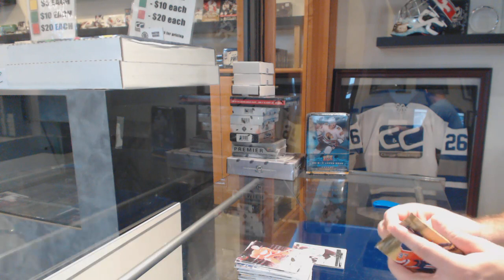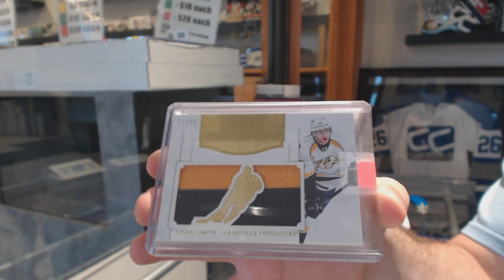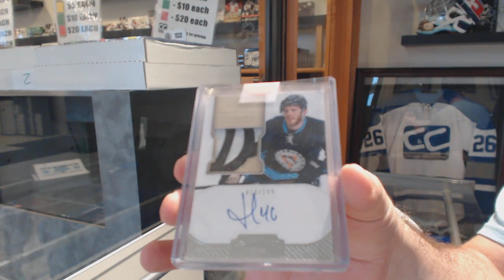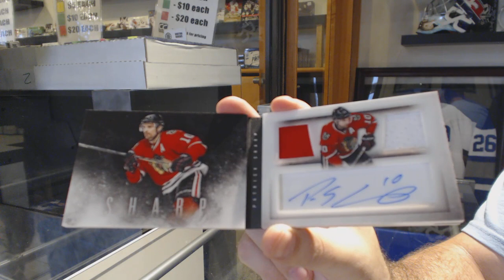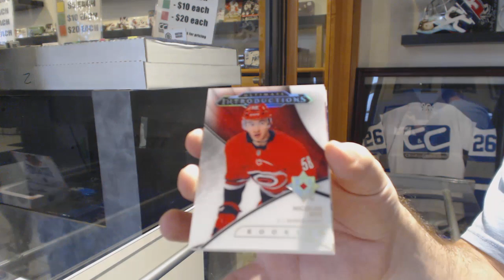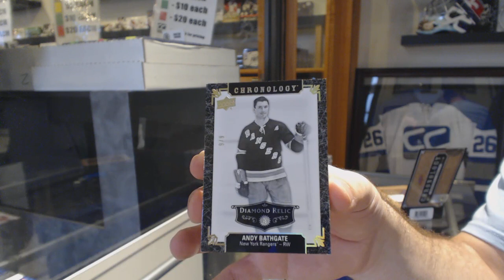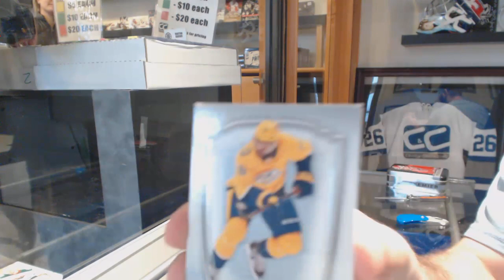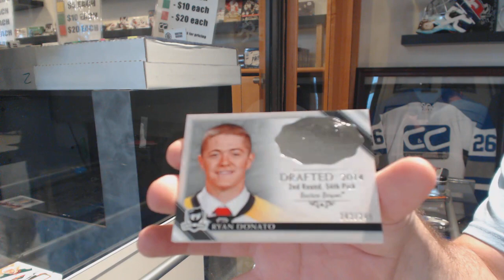Saturday Stacked Hockey Box Break With The Cup - C&C GB #10,343